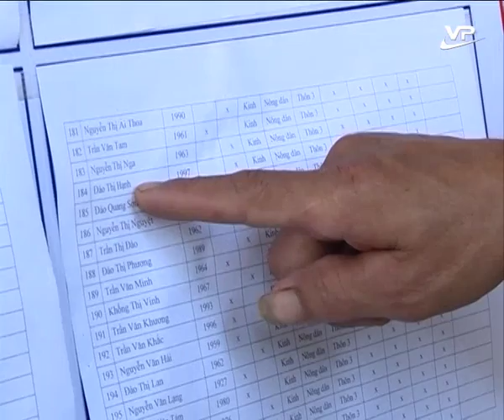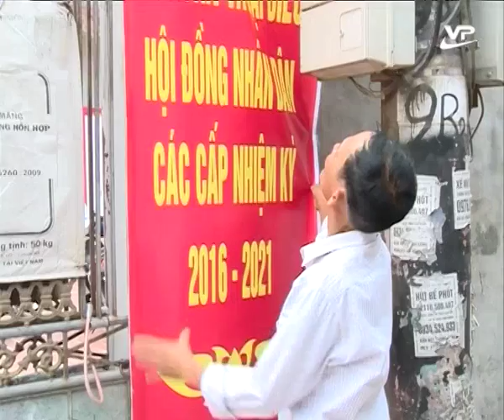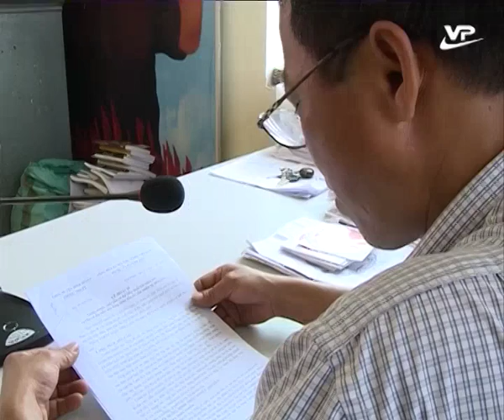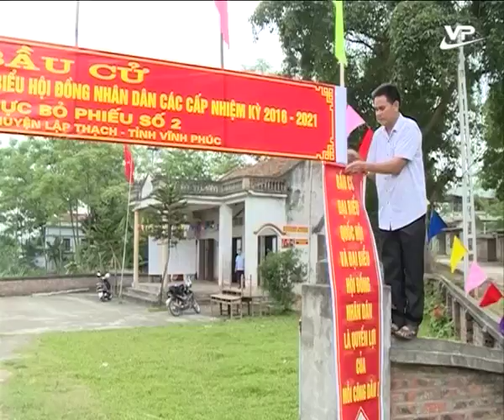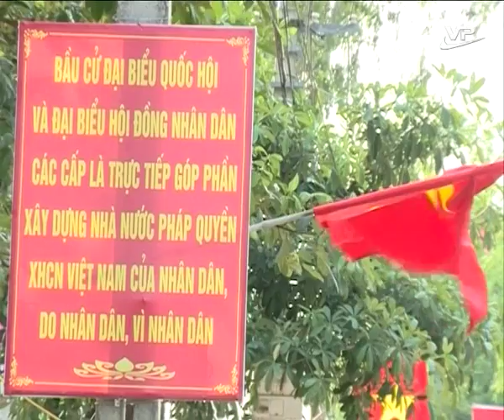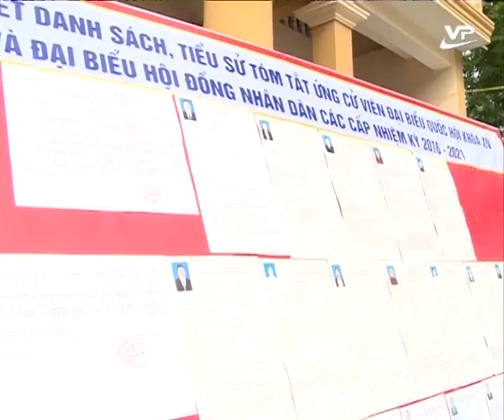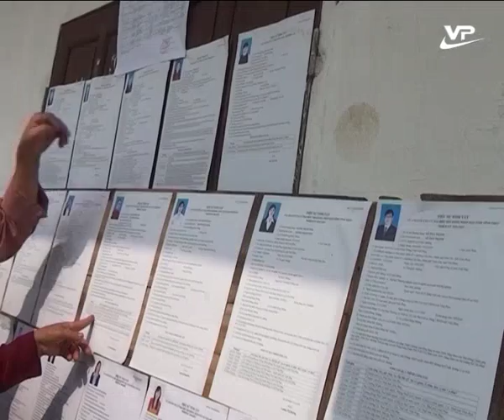Phóng sự 21.05.2016